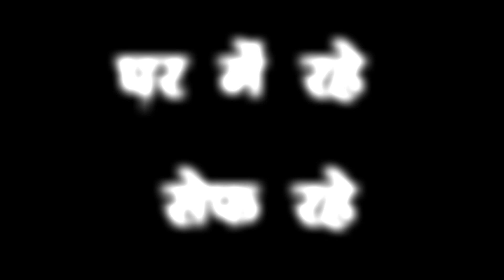पति को बचाने के लियें मुहं से ही सांस देने लगी पत्नी